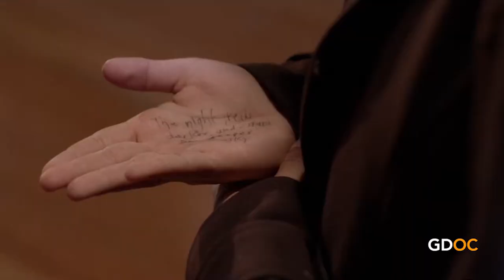Omer Ben-Shachar Discusses the Importance of Breaking Barriers in "Tree #3"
We can all relate to wanting to connect, to belong to something bigger than ourselves.

Born and raised in Tel Aviv, Israel, writer/director Omer Ben-Shachar won a 2019 Student Academy Award® for his film “Tree #3", a story about an ambitious and imaginative immigrant boy breaking through barriers after he's been cast (again!) as a background tree in his annual middle school play.

Let’s hear what he has to say!